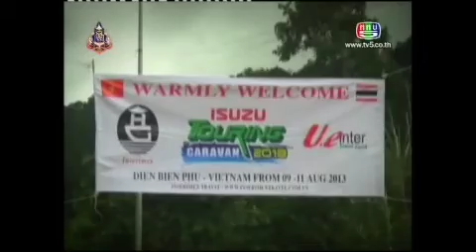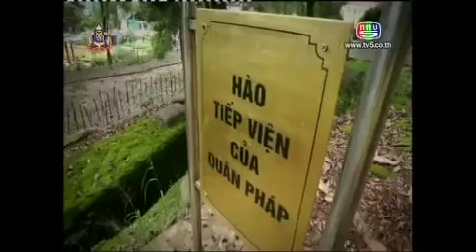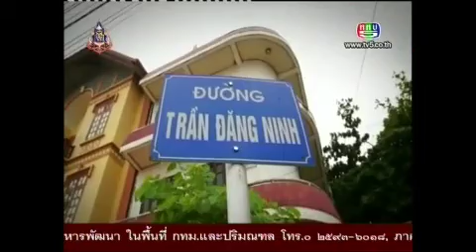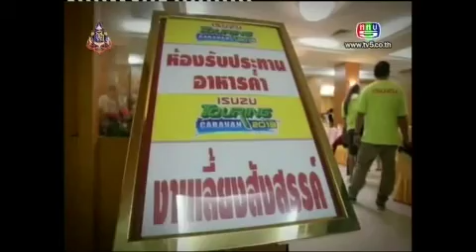รายการ โมเดิร์น ไลฟ์ 5 10 56 1/3